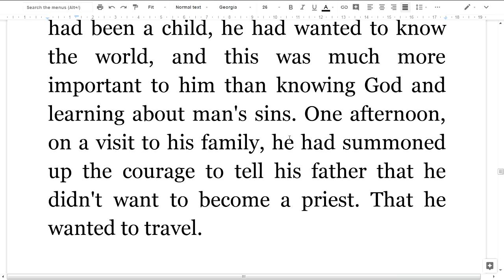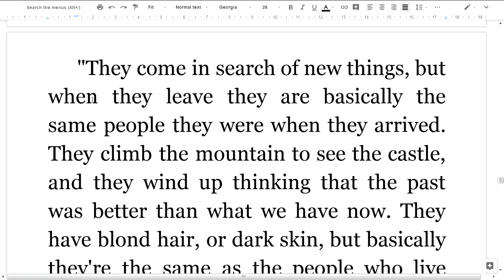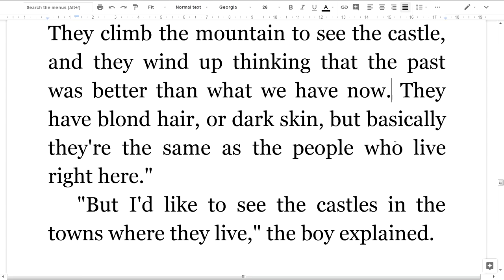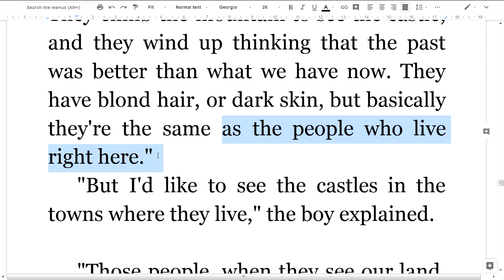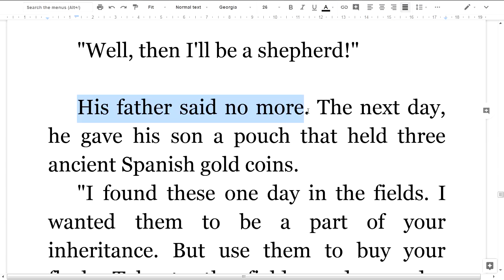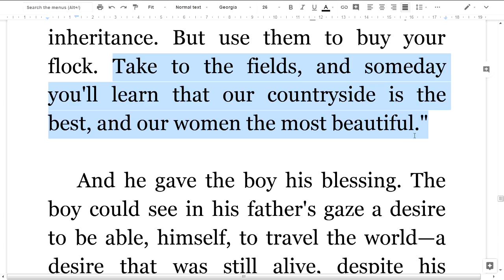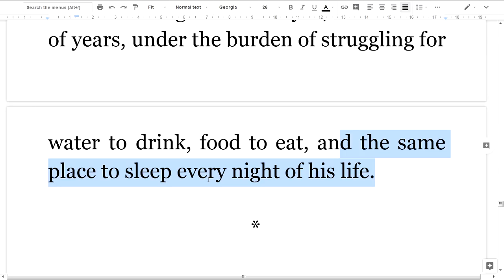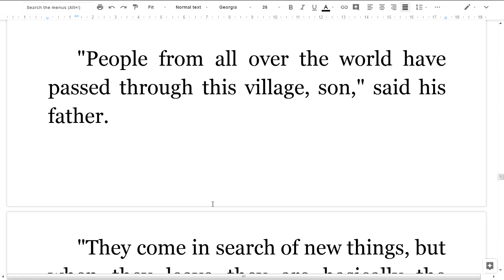English Reading Comprehension #10 - The Alchemist 4